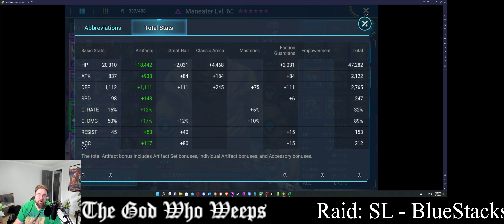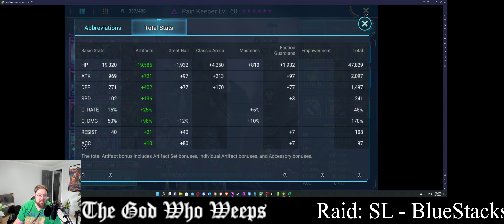Raid 2 Key UNM - Explanation, benefits, etc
Showing some of the stats and techniques for a 2 key UNM and some of the champions needed.